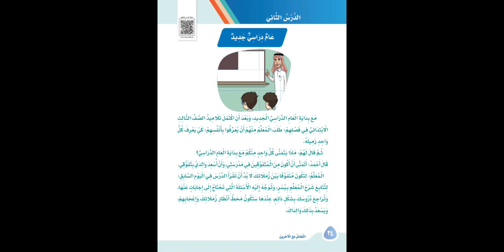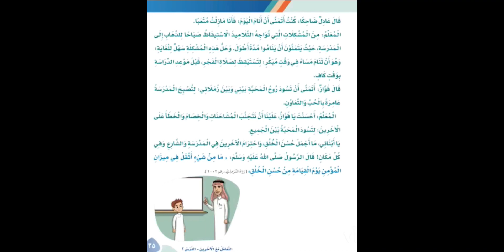درس عام دراسي جديد للصف الثالث الإبتدائي بصوت المبدعه ريتاج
بصوت المبدعه ريتاج